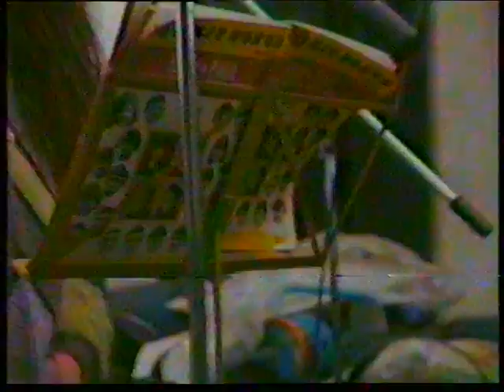Patrizia canta "All my...".dv